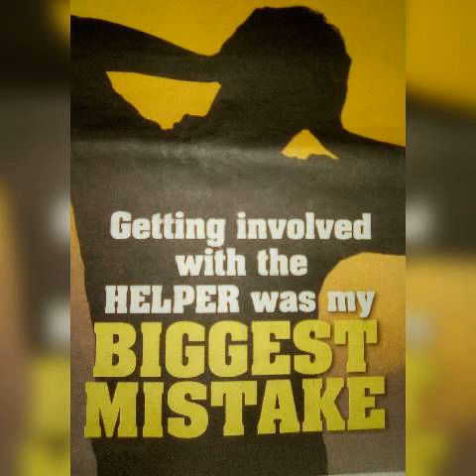getting involved with my helper was my biggest mistake